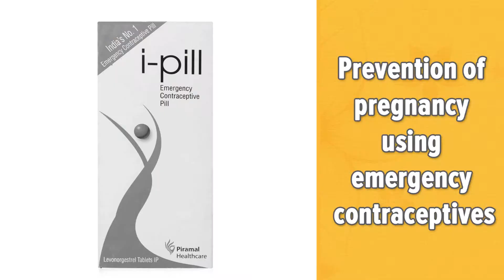What are emergency contraceptives? - Dr. Shefali Tyagi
You must have heard of i pills and all. I pills are considered as emergency contraceptives, they are hormones in a very high quantity. It is not advised to keep on taking i pills every now and then. according to your whims and fancies. People come to our OPD telling us that they have taken 3 or 4 i pills. Its better to plan other contraceptives like oral contraceptives or Copper Ts rather than popping in i pills. They also have their side effects because they have hormones in very high quantity and can at times confuse the body. You can also land into too many menstrual irregularities..
But if by chance if you have landed into unsafe sex, then you can consume it within 72 hours. The other option for emergency contraception is Copper Ts which if inserted within 5 days of unprotected intercourse, it can prevent the pregnancy setting in and then you can continue till the next 3 years or 5 years if you don't want to have a child..
So, the two emergency contraceptives available in India are the i pills (levonorgestrel) and the Copper Ts.